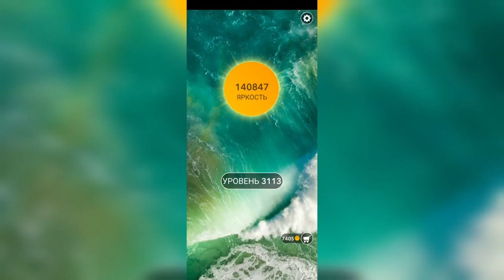Word / Слово Крест: Поиск русского кроссворда / Уровень 3113